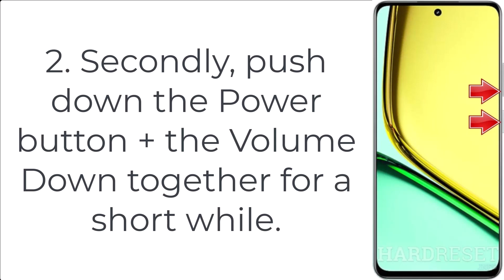Hard Reset Realme C67 5G | Factory Reset Remove Pattern/Lock/Password (How to Guide)